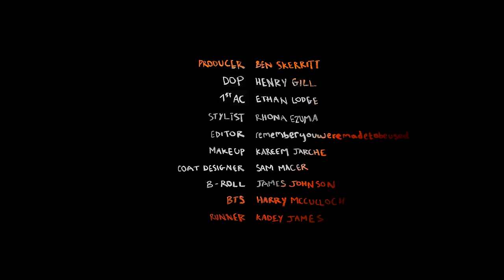Poppy Ajudha - London's Burning (Official Video)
Credits:
Director - Stone and Spear
Producer - Ben Skerritt
DOP - Henry Gill
1st AC - Ethan Lodge
Stylist - Rhona Ezuma
Editor - rememberyouweremadetobeused
Makeup - Kareem Jarche
Coat Designer - Sam Macer
B-Roll - James Johnson
BTS - Harry McCulloch
Runner - Kadey James

Olivia Rose, Creative Debuts and Fabrix

Lyrics:

Madness highway
Driving to the edge of fate
You say

In our heyday
We’d mould our world out of clay
Looks like
The bed you made
You’ll lay

London’s burning
Burning itself to the ground
Looks like
We got nothing left to take

Oceans parting
Could you swim to the other side
Or drown
Beneath the lies

Little island
thinks that it’s a globe
Shuts its doors
It Implodes
Youth uprising
We don’t want to go
If you shut your doors
You implode

London’s burning
London’s burning
London’s burning

London’s burning
London’s burning
London’s burning
to the ground
Looks like